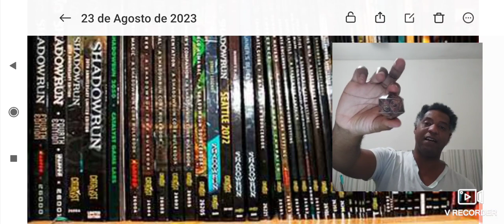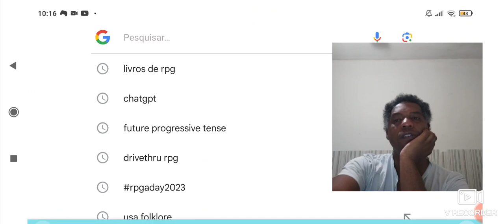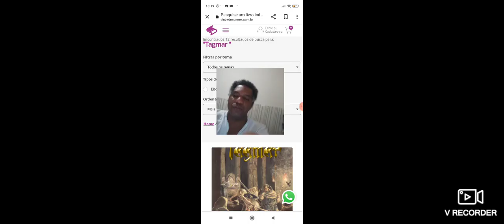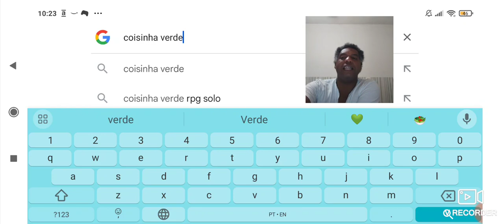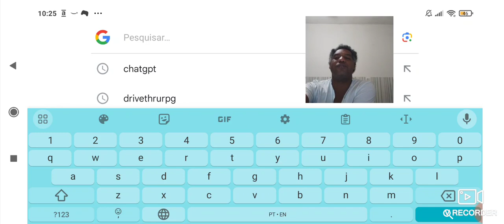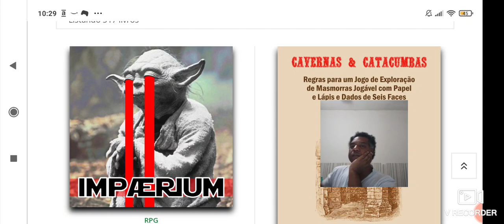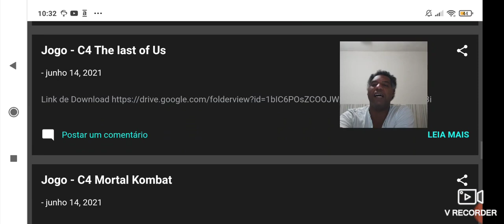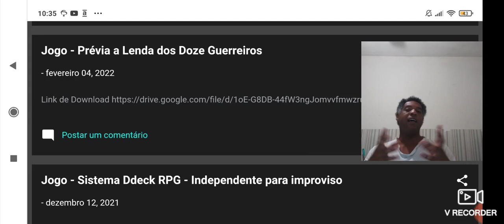RPG é um hobby barato e MUITO acessível, e eu posso PROVAR...